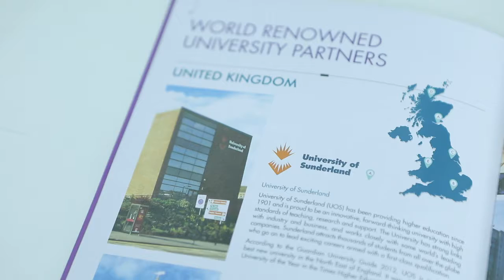My success journey through SEGi College Penang Business School